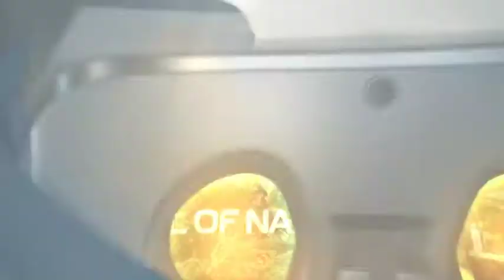VR Glasses Opener V2 | After Effects template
Last Update: 1 March 17
Created: 23 February 17
After Effects Version: CS5.5
Requires Plugins: Optical Flares
Uses Plugins: Optical Flares
Universal Expressions: No
Length: 1:34
Resolution: 1920x1080
File Size: 1.1GB
Media Placeholders: 2
Text Placeholders: 6
Category: (openers)

Description: Finnaly NEW VERSION of Virtual Reality Glasses logo opener is here!The project has awesome quality 3D model and visual details, complex shots, but all the project is adapted for maximum simple editing for you. In project you will find logos, text and videos holders, simple controls and adapted compositions. Write comments, rate. Project features: 2 project version CC and above  CS 5.5 and above 1 minute 34 seconds length 5 Logo Holders 1 Text Holder 1 BIG video holder for inside glasses 1 BIG video holder for BG Screens, Video on screens is editable Extendet controller layer for colors...